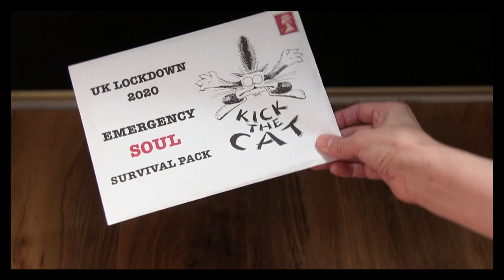Kick The Cat Selfie Isolation Signed, Sealed, Delivered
What do Kick The Cat get up to during the UK lockdown? Well, we wanted to spread the love of great soul/Motown music, so we got together...virtually...to present this to you in these difficult times. And don't forget, Signed Sealed Delivered is a love song...not a home delivery courier slogan. ;)